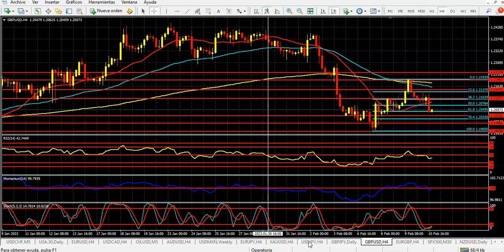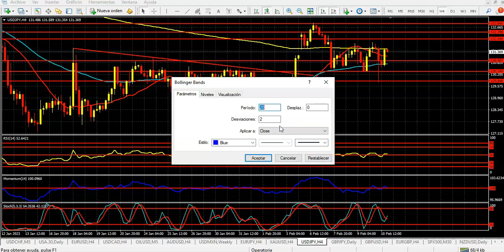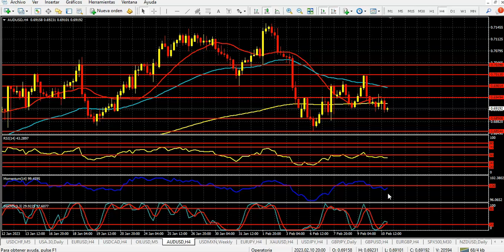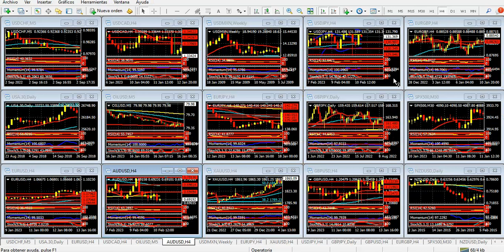Mercado de Divisas Lunes 13 de febrero de 2023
El dólar acelera: ¿Lo frenará la inflación?
Hola Amigos, buen día. El dólar volvió a ganar terreno el viernes en prácticamente todos los frentes, pese a que la bolsa de Nueva York observó ganancias moderadas en la sesión. El euro, la libra esterlina y el yen vuelven a retroceder en estas horas, y tienen pocos incentivos para cambiar sus respectivas tendencias bajistas de corto plazo. A su vez, la onza de oro mantiene un perfil bajista muy marcado, acelerando la caída que se inició en sus máximos de varios meses que tocó a inicios de mes, y que ya se llevó más de 100 dólares de sus ganancias.
La semana que se inicia tendrá su centro de atención más alto el martes, cuando se conozcan los datos de inflación de enero en Estados Unidos. Al respecto, se espera que el índice general caiga del 6.5 al 5.8% en términos interanuales, lo que representaría una fuerte baja, y un alivio para la Fed. A la vez, el índice subyacente, que excluye alimentos y energía al 5.3% desde el 5.7% actual.
Al respecto, conviene revisar algunas cifras. En primer lugar, el índice general tenderá a crecer ligeramente en los próximos meses, dado que la energía lo ha hecho en gran forma desde fines de febrero de 2022, cuando se inició la guerra entre Ucrania y Rusia. El máximo nivel de precios del petróleo y el gas se situaron a mediados de 2022, por lo que a partir del segundo semestre se verá realmente una caída importante en la inflación general.
En cambio, la inflación subyacente podría seguir cediendo en los meses que siguen, por lo que el dólar podría tocar un techo de corto plazo en estos días, y de mediano plazo entre marzo y abril.
El euro deberá luchar en buena forma para superar 1.0730, primer objetivo alcista, seguido de 1.0820, para cambiar el actual sesgo. La libra esterlina se ve algo más débil, y solo la superación de 1.2300 podría generar una recuperación sustentable de la misma en el corto plazo.
El yen depende en gran parte de los rendimientos de los Bonos del Tesoro, que el viernes cerraron al 4.52%, en un máximo que no tocaban desde el 30 de noviembre pasado. Por el momento, el gráfico diario de los bonos mantiene un sesgo bajista, al igual que el par USD/JPY. Los datos de inflación del martes podrían cambiar esta ecuación.
Otros datos de interés de la semana serán las ventas minoristas y la inflación mayorista de enero, que se publicarán el miércoles y jueves respectivamente. Pero falta todavía, y habrá que ir día por día; el dólar parece estar encontrando un límite en su crecimiento.